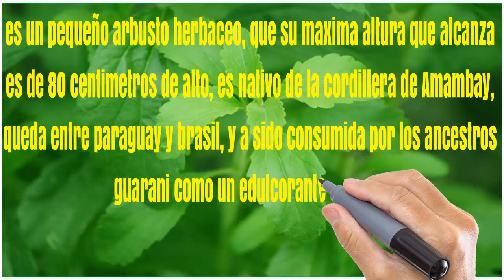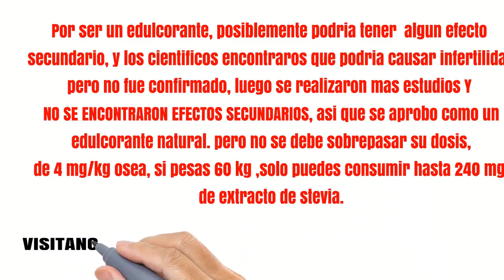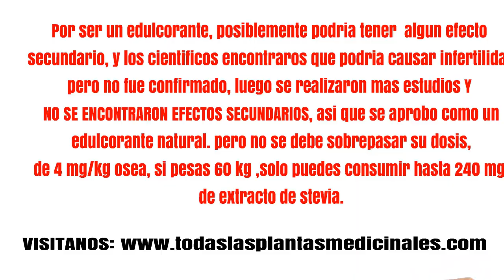Stevia Planta, Stevia Propiedades, Stevia Contraindicaciones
Video sobre cómo actúan las plantas medicinales, frutas y verduras en las diferentes enfermedades, que pueden prevenir, que beneficios, propiedades tienen.